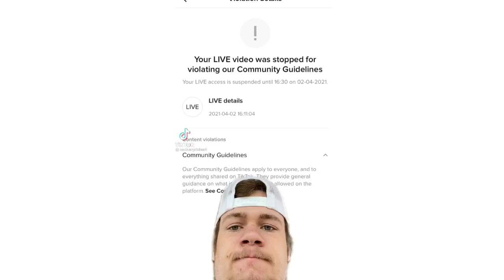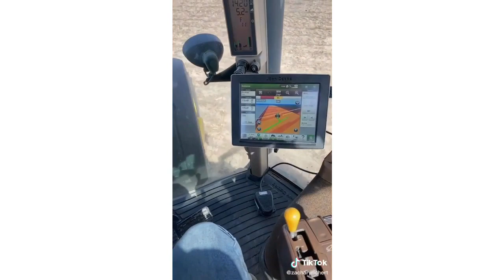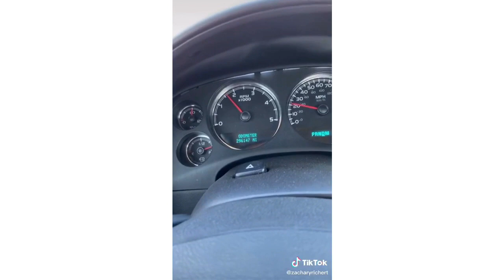Zachery richert TikTok compilation new video